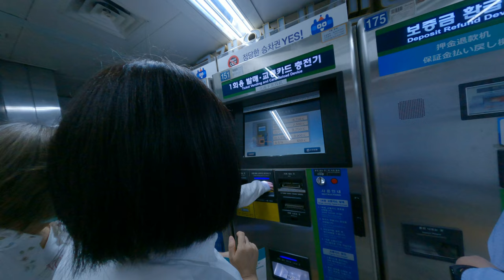跟妹妹一探索韓國首爾地鐵的神奇車票上的超可愛歡樂抽槍插圖中壢賣票成功我們可以去逛逛啊韓國自由行完全沒有計劃台灣人旅遊大暴走